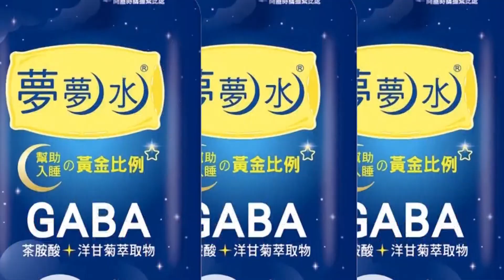【頭條開講】美國強迫全世界戰略清晰? 各國確立站隊? 中俄印東方-2022軍演登場! 美國高度擔憂! 讓局勢變得更加複雜! 20220901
#請鎖定《頭條開講》YouTube頻道/每週一至週五20:00-22:00